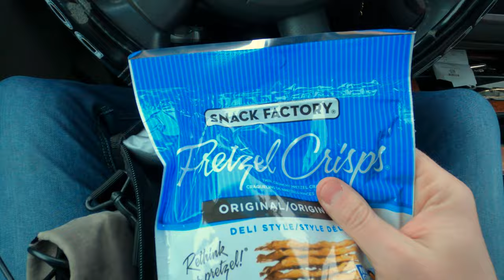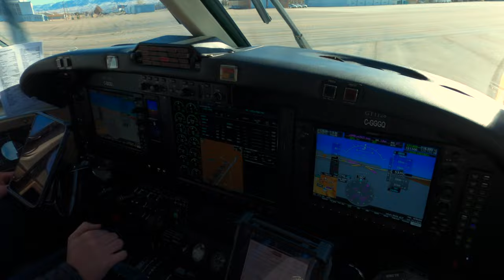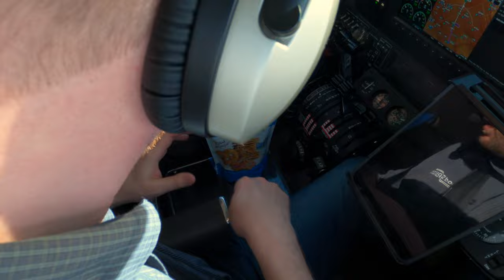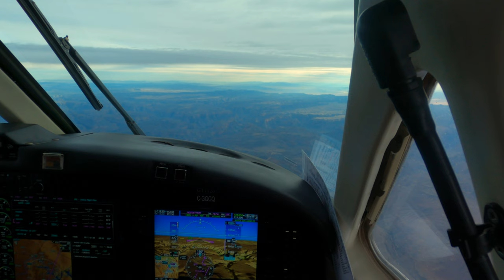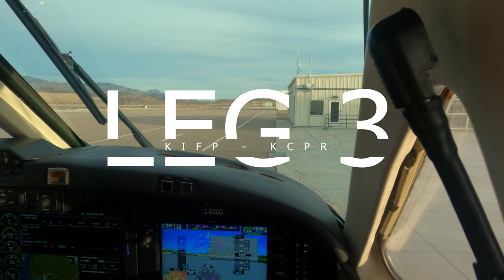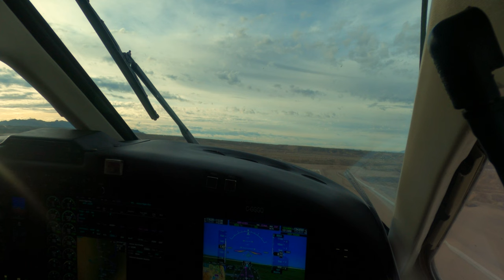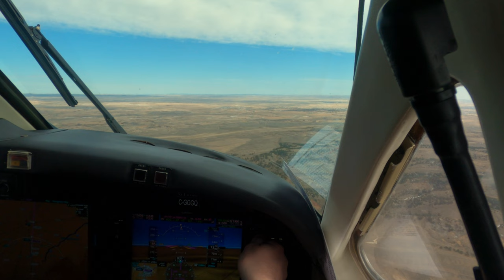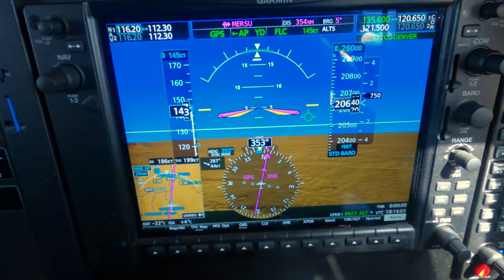Bullhead Baby!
Lets go to Bullhead! Join me on an absolutely stunning trip to Bullhead City, Arizona. We fly RIGHT over the Grand Canyon, shoot really cool visual approaches into Casper, and do a hotel room tour with an amazing view of the strip! Also, lots of timelapses... One of which is ABSOLUTELY incredible to watch as we cloud surf for a good distance.

So grab some popcorn, pour a drink, and enjoy!

Cheers!

CHAPTERS
00:00 Intro
00:35 Snacks
01:15 Plane Prep
02:00 Leg 1 CYXE - KCPR
06:41 Leg 2 KCPR - KIFP
09:07 Cloud Surfing/Grand Canyon!
09:58 Bullhead Approach and Landing
15:51 Hotel Room Tour
18:10 Breakfast/Plane Prep
19:26 Leg 3 KIFP - KCPR
23:18 Casper Approach and Landing
26:18 KCPR - CYQR
29:32 CYQV Landing/Outro

St. Evan - Keeping Score - Instrumental Version
K. Solis - By My Side
When Mountains Move - Tidal
Johnny Gorillas - Thirty Six Stones
Red City Hero - Amazing